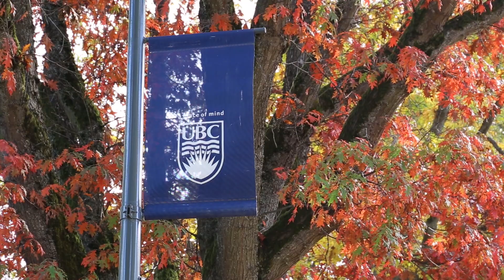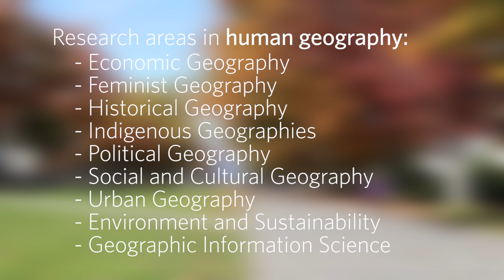Join UBC Geography!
The Department of Geography at UBC is widely acknowledged as one of the leading departments in the world in terms of its research accomplishments.

Learn more about the programs offered.